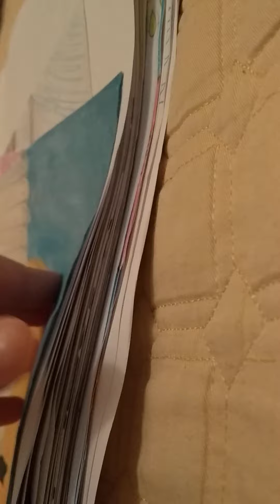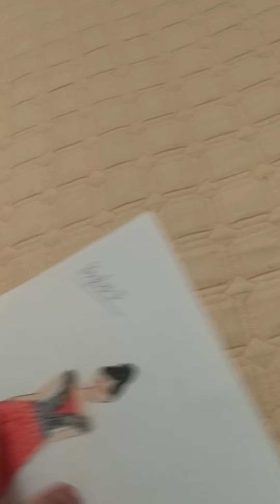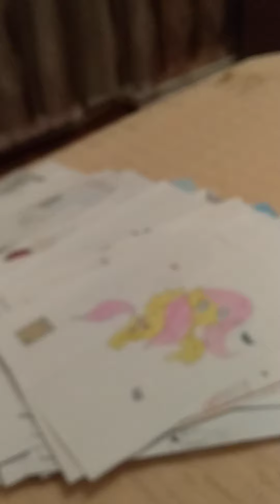çəkdiyim bütün şəkilləri göstərirəm part 2 (part 3 olmadı). :). (: